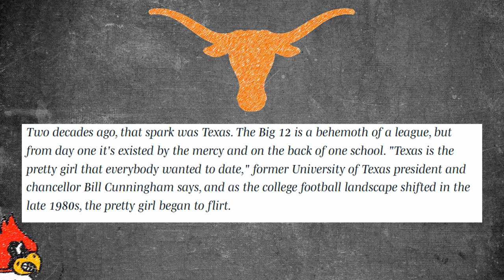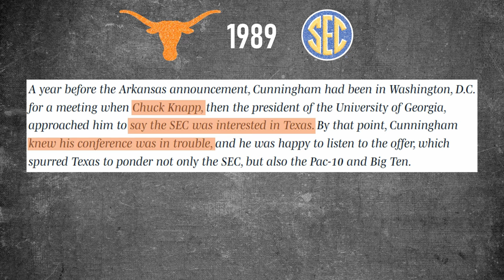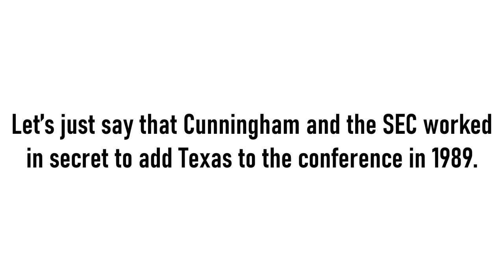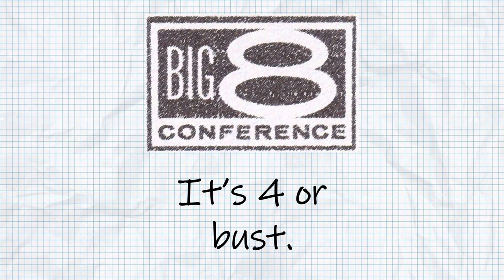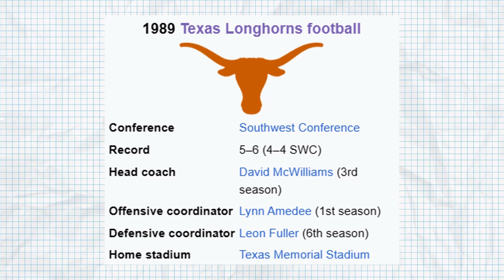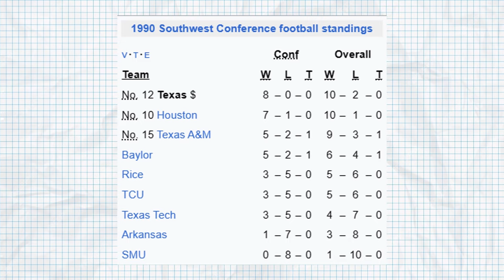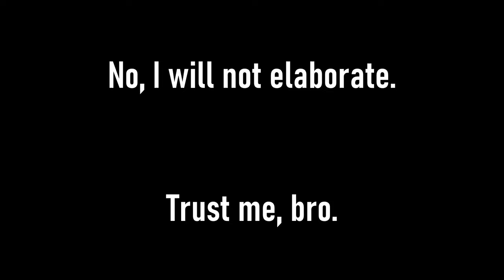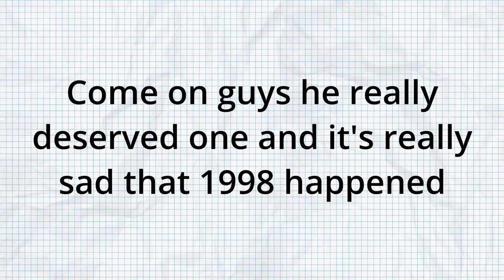What If Texas Joined the SEC Early?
With Texas' addition to the SEC this year, it's easy to wonder what college sports could have been like if they'd always been there. And while the Longhorns were a pioneer for the Southwest Conference and had some levels of success in the Big 12 Conference, especially early, there are some questions that arise about what would have changed in the world had they joined in the 1990s. Oddly enough, thanks to a Sports Illustrated article released in 2016, we can consider this hypothetical, since it almost came to pass in 1989.

Gone are the possibilities of the South Carolina Gamecocks and Arkansas Razorbacks joining the SEC in 1990, meaning the futures of the Big 12 and ACC are changed as well. Texas A&M and Texas Tech's futures might not change as much, but schools like Houston and Baylor might have switched destinies, and those who were spurned by the Longhorns in real life, Nebraska and Missouri, might have found reason to stay. On the opposite end of the spectrum, Florida State may have been intrigued enough to join the SEC instead of the ACC. Anything is possible here following the butterfly effect.

No aspect of media utilized in this video is my property. Video is sourced from Texas A&M, Texas, and Arkansas athletic departments and their respective broadcast partners.